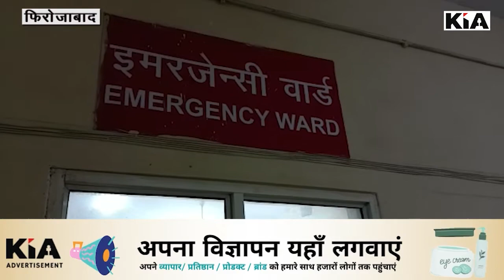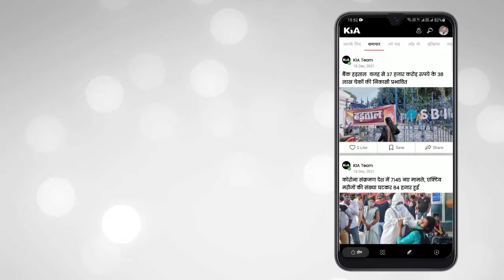6 साल के बच्चे की मौत पर सरकारी ट्रामा सेंटर में परिजनों ने कांटा हंगामा डॉक्टर सहित स्टाफ भागा